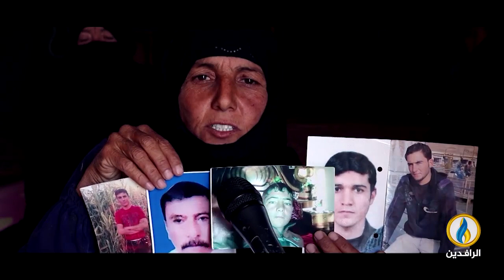وحكومة الميليشيات في العراق.. تنسيق وتفاهم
تقديم:
ماجد الجميلي